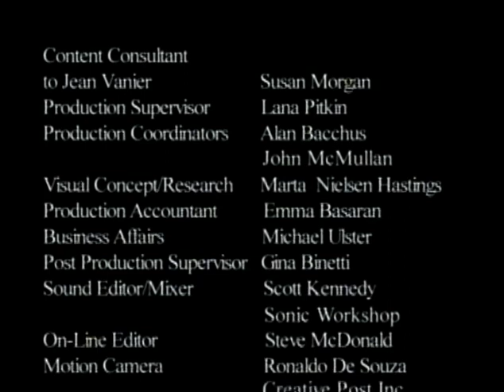Knowing Eternity | Volume 2 | Episode 9 | Food For Life | Jean Vanier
In Study 9, Jean Vanier revisits the miracles of the loaves and the fishes, and Jesus' walk on the Sea of Galilee.  Jean unconvers the Gospel's emphasis on the importance of community and on the impossibility of a purely indivdiual quest for spirtual perfection.

Director: Richard Nielsen
Starring: Jean Vanier